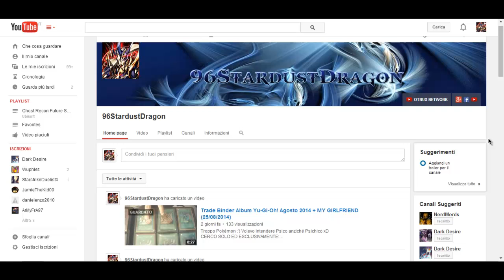NUOVO CANALE DARK DESIRE TEAM + Prossime Aperture